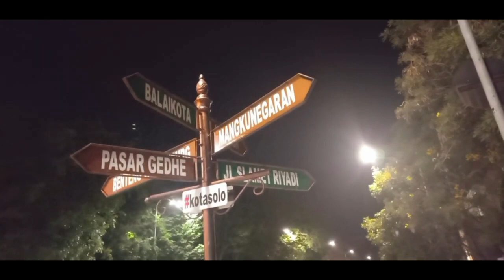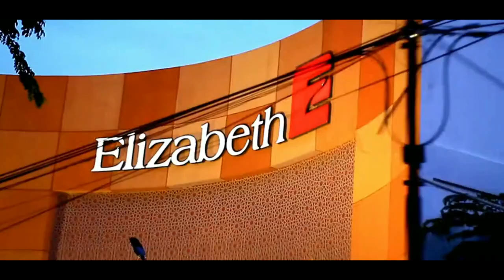7 Kota Dengan Biaya Hidup Termurah Di Indonesia.Apakah Kotamu Termasuk?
7 Kota Dengan Biaya Hidup Termurah Di Indonesia.Apakah Kotamu Termasuk?
Indonesia adalah salah satu negara di dunia dengan biaya hidup yang tergolong murah, apalagi jika dibandingkan dengan negara-negara barat. Tidak perlu jauh-jauh, dengan Singapura yang merupakan negara tetangga saja lebih murah lho!
Membentang dari Sabang sampai Merauke, Negara Indonesia memiliki banyak sekali kota. Tentunya, setiap kota memiliki biaya hidup yang berbeda-beda. Semakin besar sebuah kota, maka semakin mahal pula biaya hidupnya.
Jika kalian tinggal di ibukota, tentunya biaya hidup akan lebih mahal daripada di kota kecil. Berbeda dengan berbagai kota besar seperti Jakarta, biaya hidup di daerah pasti akan jauh lebih murah dan ramah bagi mahasiswa. Nah, daerah apa saja tuh yang biaya hidupnya murah?
Berikut ini adalah daftar 10 kota dengan biaya hidup termurah di Indonesia 2022 yang bisa dijadikan referensi, terlebih bagi mahasiswa yang ingin kuliah di luar kota.